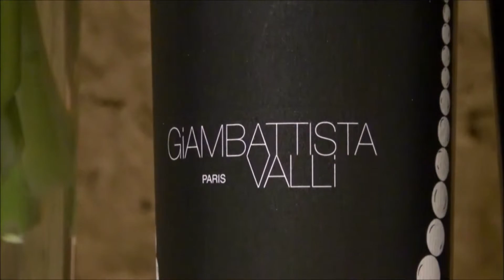Feudi del Pisciotto